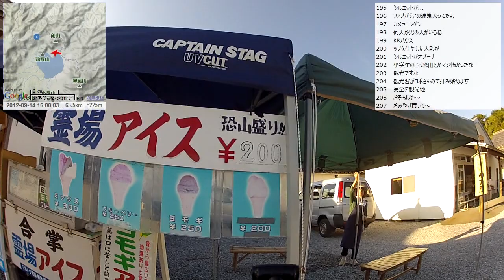【自転車旅行】2012/09/14(金) part3 恐山～むつ市街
・前の動画 弁天崎～大畑
・次の動画 宿配信 むつ市 B&B Muuから